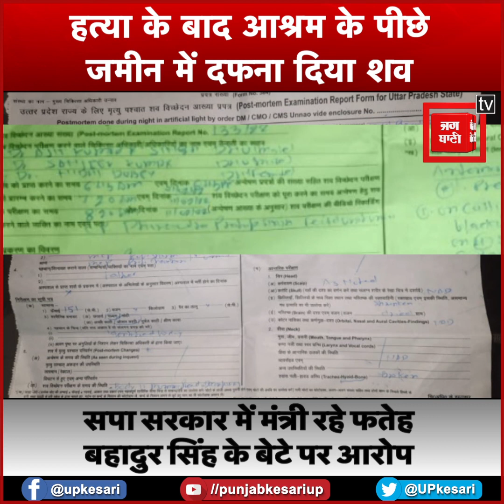किशोरी की हत्या कर जमीन में दफना दिया शव, सपा सरकार में मंत्री रहे फतेह बहादुर के बेटे पर आरोप